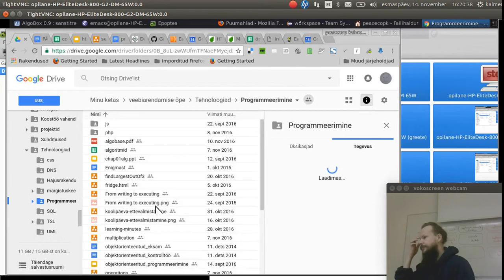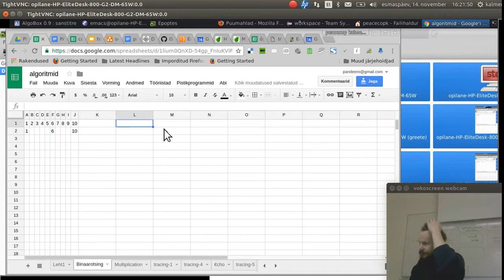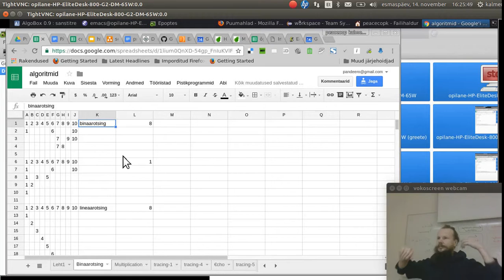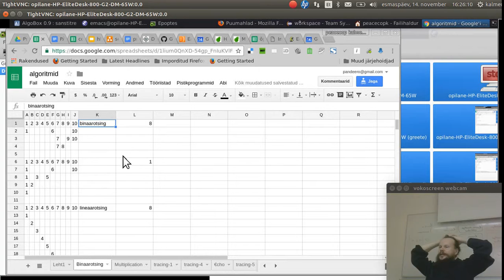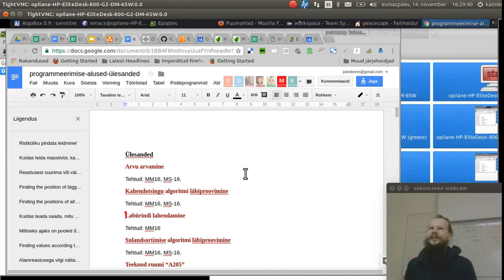"Google Drive": lineaarotsing, binaarotsing, labürindi ülesande esimese osa püstitamine0260 11915